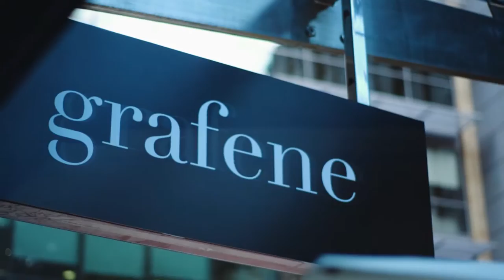Boardroom Members Lunch hosted at Grafene